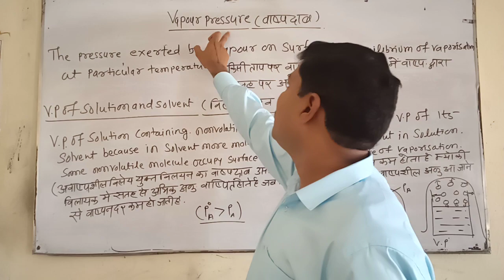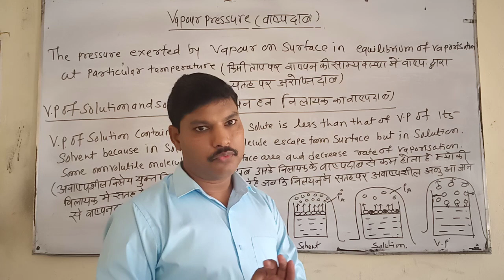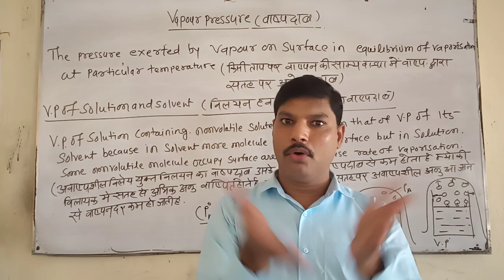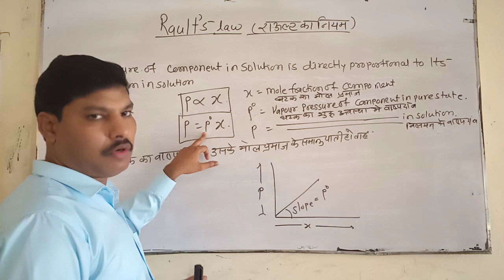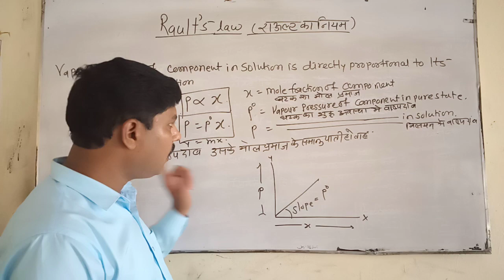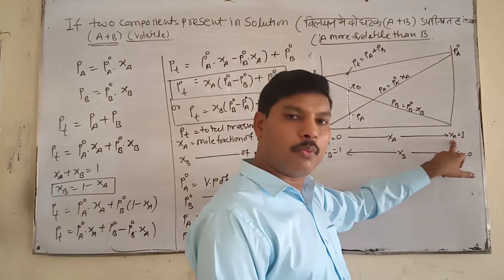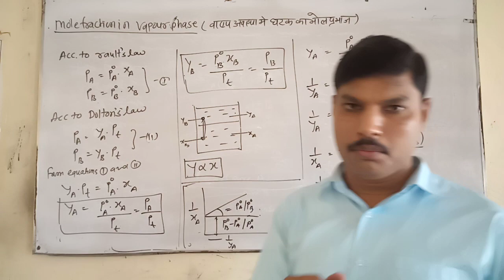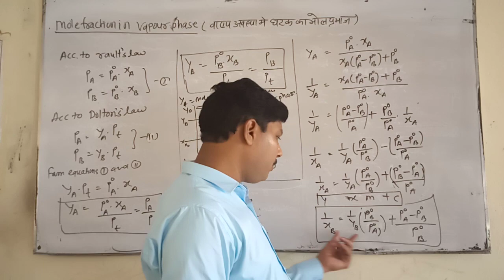Vapour pressure & raoult's law